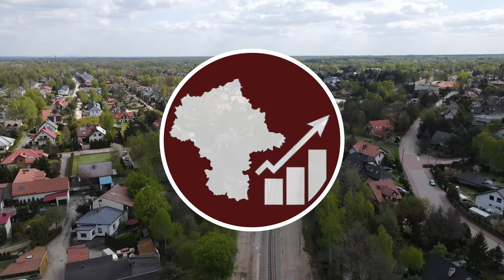#81.3 Ostatnie pojazdy korzystające z przejazdu kolejowego w Sulejówku Miłośnie - MI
Jak to wyglądało bez przyspieszenia?

Spis Treści
00:00 Intro
00:24 Ostatnie pojazdy
21:49 Zamknięcie przejazdu
38:57 Zakończenie
43:22 Outro